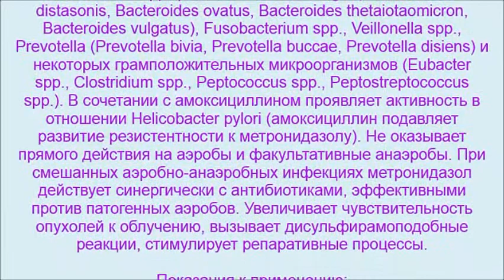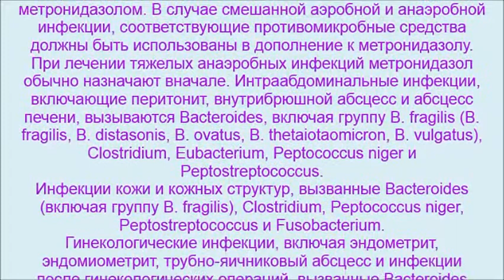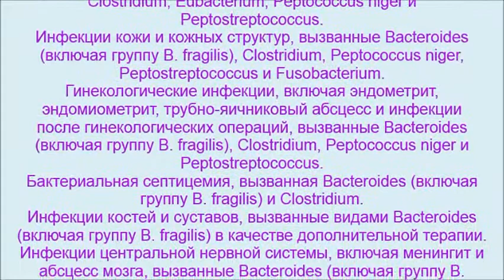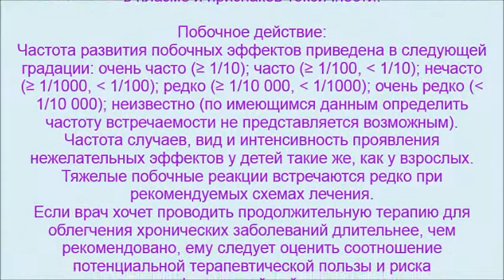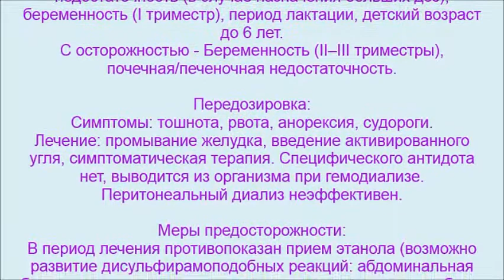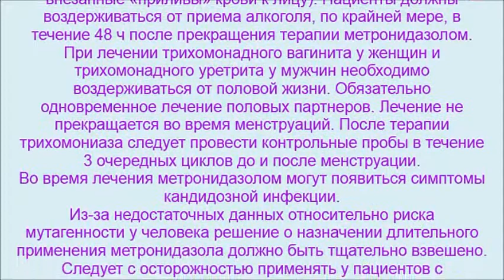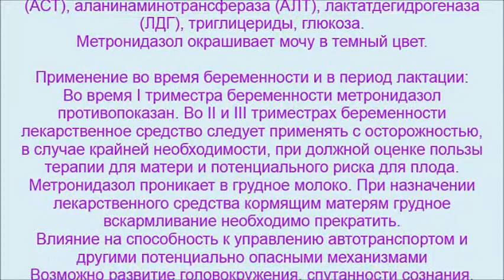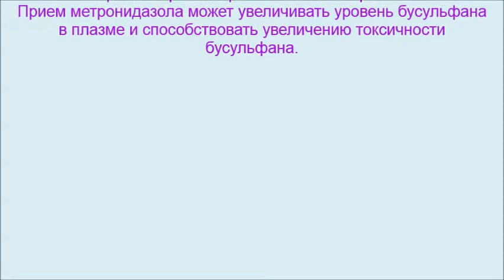Метронидазол - Трихопол, Метрогил, Метрозол, Метронидал, Орвагил, Эфлоран, Бацимекс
Метронидазол - противопротозойный и противомикробный препарат. Метронидазол входит в перечень жизненно необходимых и важнейших лекарственных препаратов в России. Применяется при трихомониазе, лямблиозе и др. Входит в состав комбинированных препаратов - Вагиферон, Лименда;